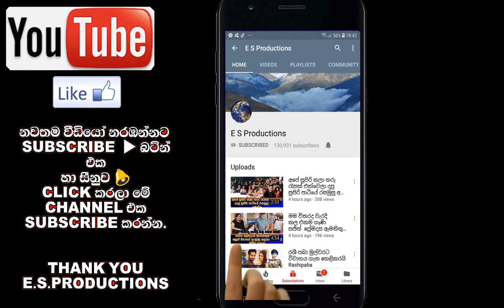ලෝක විවාහක කිරුළ දිනමින් අපේ රටට අභිමානයක් ගෙනා කැරොලින් ජූරිගේ විවාහ මංගල ඡායාරූප Caroline Jurie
Congratulations Mrs World 2020 Caroline Jurie
Dressed by Chandimal Jayasinghe